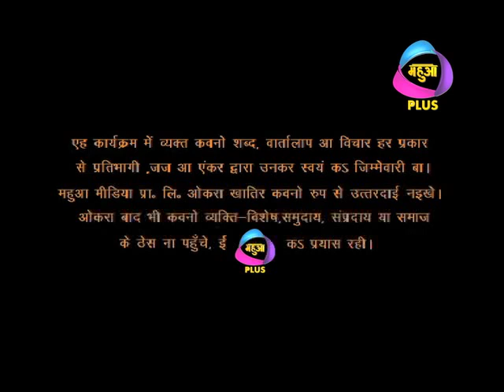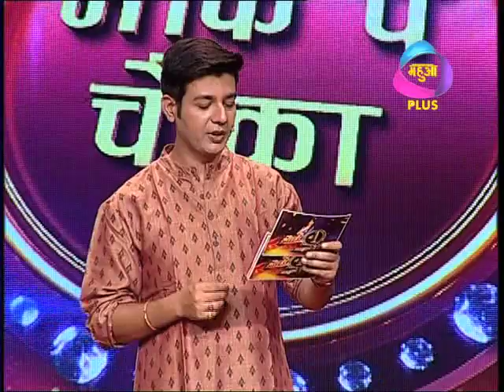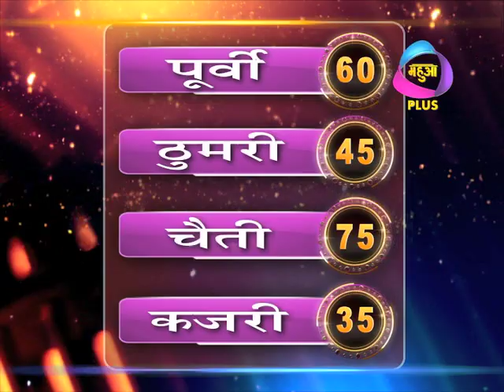Bhauji No 1 Season 7 Episode no-26